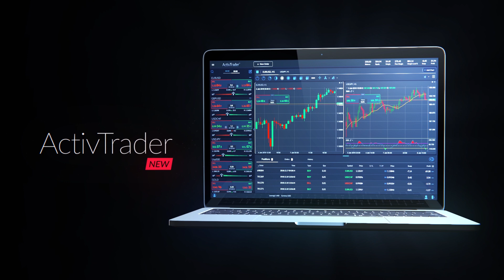Nuova Piattaforma ActivTrader - 60"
✅ Prova le tue strategie di trading su conti demo gratuiti in real time Scopri la nuova piattaforma di trading di ActivTrades. Disponibile su PC e dispositivi mobili iOS

Scopri di più su 👉 Segui le nostre analisi economiche e finanziarie giornaliere